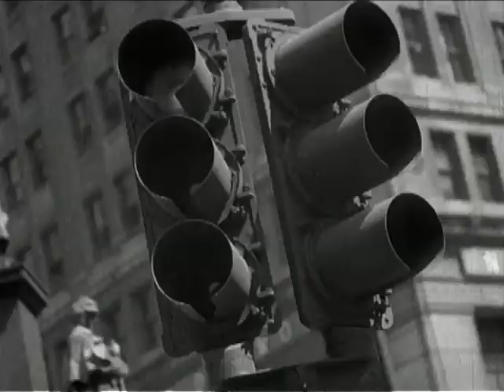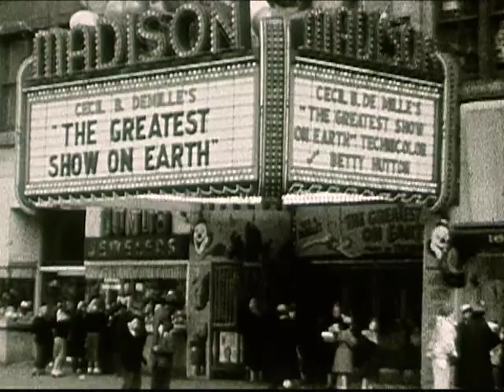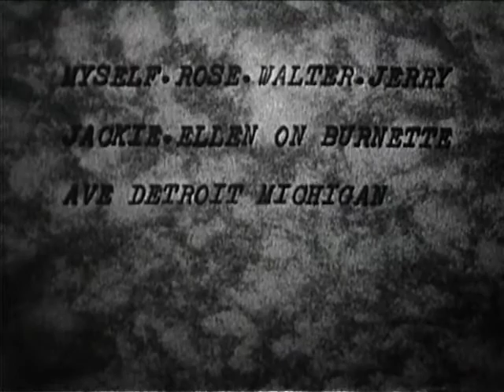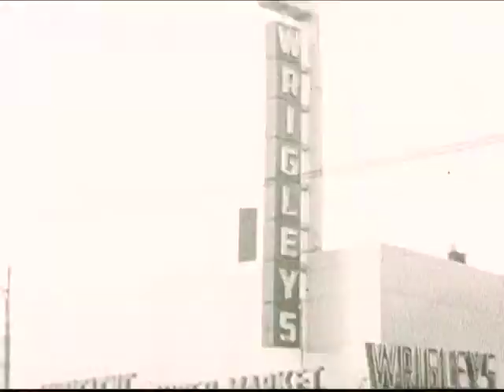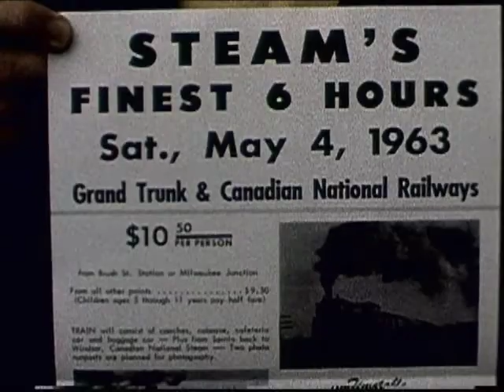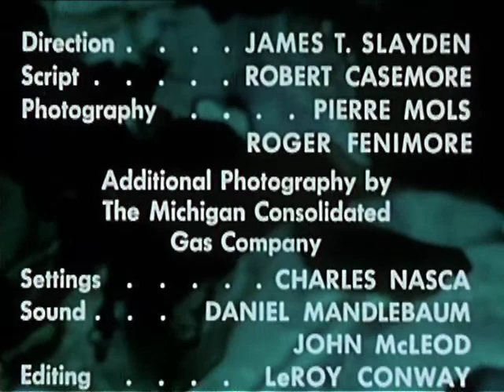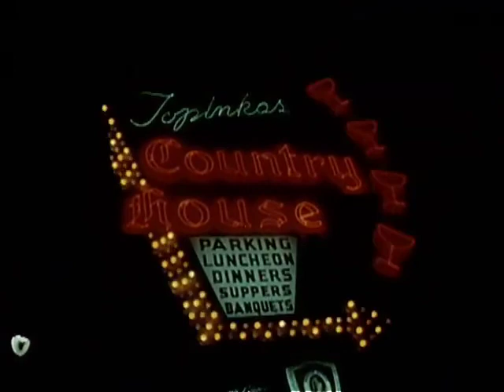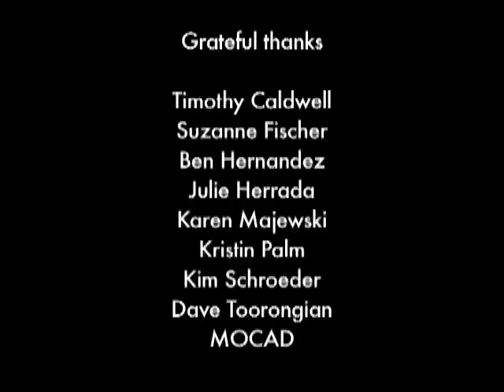Lost Landscapes of Detroit 2010